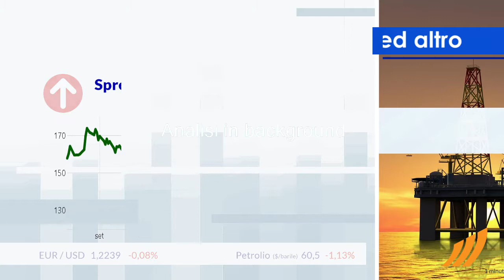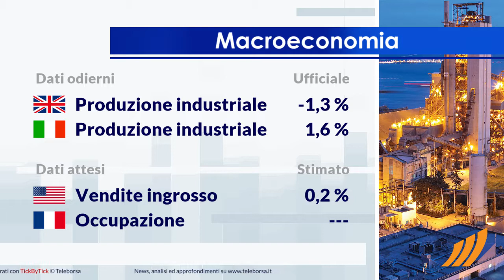1 minuto in Borsa 9 febbraio 2018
Seduta nera per Piazza Affari, che scambia in netto calo, in accordo con gli altri Listini continentali, che accusano perdite consistenti.

Tra le migliori Blue Chip di Piazza Affari, buoni spunti su Atlantia, che mostra un ampio vantaggio dell'1,31%.
Le peggiori performance, invece, si registrano su Fineco, che ottiene -4,09%.

Balza in alto lo spread, posizionandosi 128 punti, con un incremento di 3 punti, con il rendimento del BTP decennale pari al 2,01%.

Tra i dati macro con la maggiore influenza sui mercati, annunciata la Produzione industriale in Regno Unito, pari a -1,3%, e in Italia, dove il valore è 1,6%.
Un cenno ai dati macro più prossimi.
I mercati sono in attesa delle Vendite all'Ingrosso degli Stati Uniti, in previsione questo pomeriggio.
Martedì, in Francia, sarà pubblicato il dato sull'Occupazione.

Attesa una partenza positiva per la Borsa di New York. In particolare, il future sull'S&P-500 si muove in rialzo, in sintonia con il future sul Nasdaq 100 che scambia a 6.328 punti.